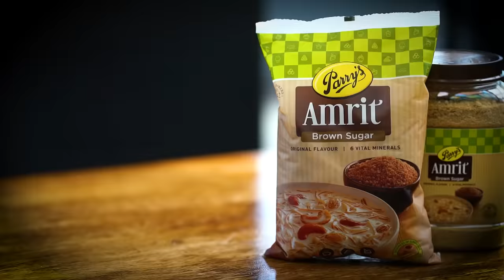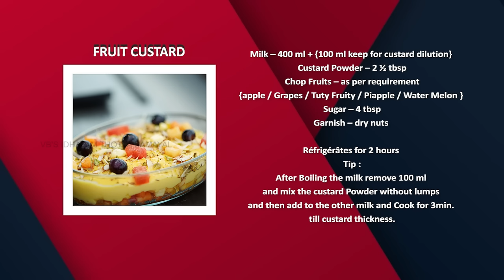Venkatesh Bhat makes Fruit custard summer special | mixed fruits custard